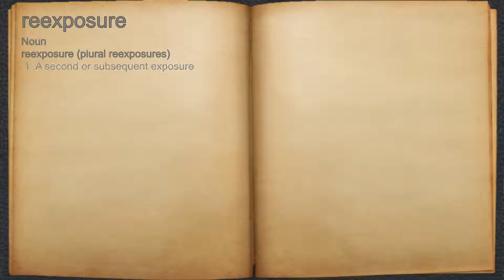What does reexposure mean?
A spoken definition of reexposure.

Intro Sound:
Typewriter - Tamskp